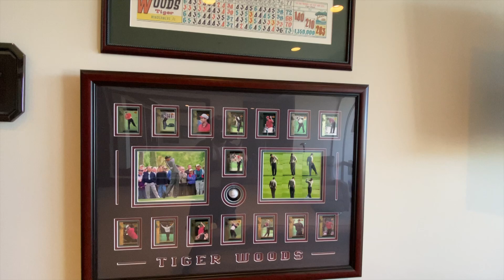【尔湾】【新港海景房】【尔湾房产】尔湾周边Laguna 铁门社区$1200万美金海景房，900万美金拿下！！尔湾周边海景房高性价比地段推荐| Vlog²º²¹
您有任何问题欢迎添加我们微信：LUCBIN6789
认真生活，开心分享。欢迎大家来到 小胖binbin在美国，小胖曾为美国海军一级士官长工程师，BINBIN毕业于美国西北大学kellogg商学院。从我们自己在洛杉矶买房，买地开发开始，我们也拿到了美国加州房地产执照，加入加州房地产协会，并且是美国国税局认证税务师，除了为我们各自的家庭制定美国税务，还为身边很多朋友制定了多种多样的美国税务方案。尤其在美国、洛杉矶、尔湾房地产投资方面，与税务很好的结合，除了整体降低房屋持有成本，还能在投资美国、洛杉矶、尔湾房产的同时省多赚多

在加州房地产局登记的住宅类房产里，我们累计交易金额达到9500万美金。商业类房地产交易金额6000万美金。

每年我们除处理自己的美国税务问题，我们还为超过300个超高净值家庭（资产在5000万美金以上）提供税务咨询服务。

视频号：美国财税研究所
抖音：尔湾小胖BINBIN在美国
B站、西瓜：尔湾小胖BINBIN在美国
微博：尔湾小胖BINBIN在美国